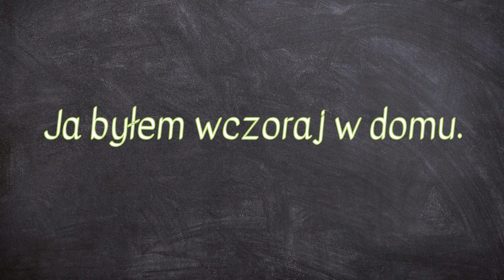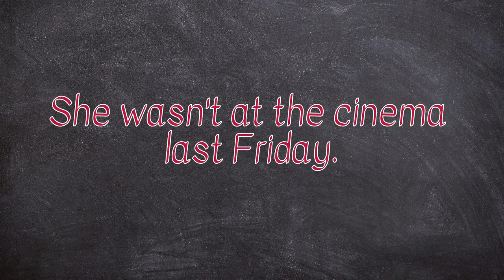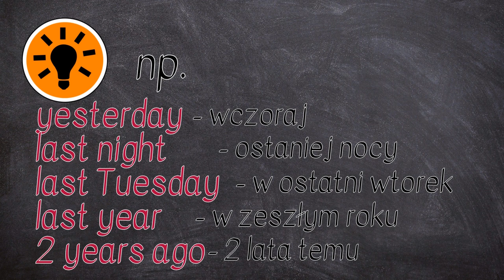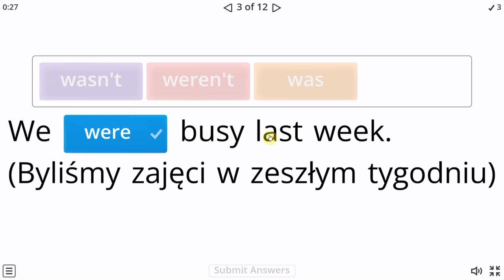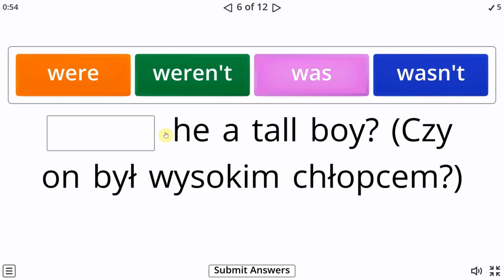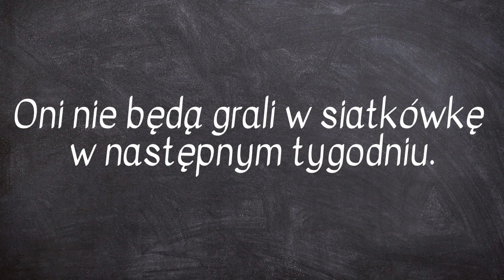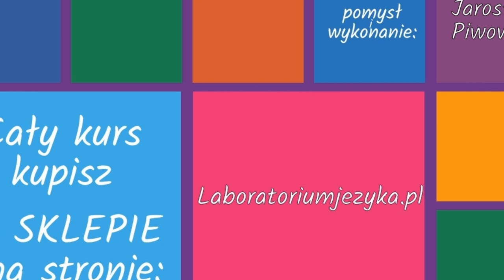#30 Angielska gramatyka dla dzieci - was, were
DOSTĘP do całego kursu "Angielska gramatyka dla dzieci" w promocyjnej cenie